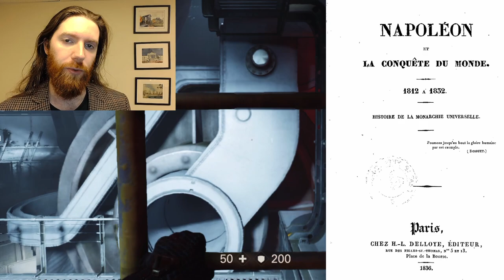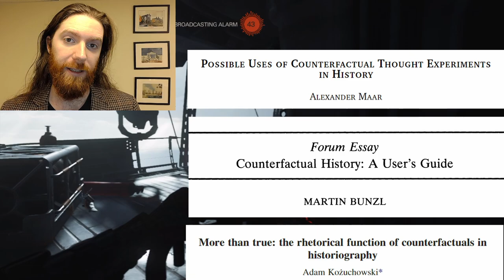WOLFENSTEIN and Counterfactual Historiography - History Through Games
Can Wolfenstein 2: The New Colossus be considered a historical game?

This video explores one historical element of the popular science fiction game: the alternative history world in which the Nazis conquered the world.

Connecting this alternative history world with the use of alternative histories by academic historians to imagine why things happen and what else could have been, I argue that Wolfenstein is more historical than you might imagine.

Part of a new video series called History Through Games that uses video games as windows into themes, debates, and concepts discussed by historians.

Welcome! I'm Dr Darren Reid, a historian at McGill University.

My career in history began with my love of fantasy games, movies, and books.

Unfortunately, academics tend to only have conversations with other academics, and I want to share my twin passions of history and video games with everyone!

I don't want to just lecture at you, so let me know what types of games and/or history you are into and we can build this channel together!